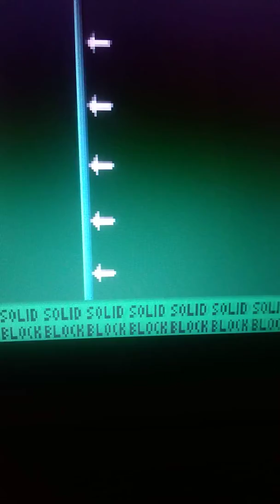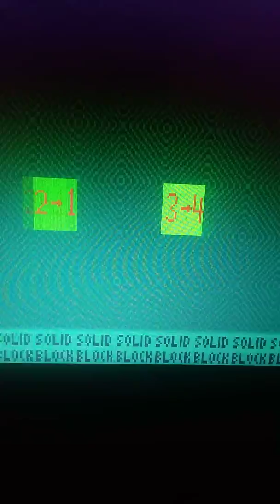Game-Maker Tutor speedrun attempt(2:13)Possibly long world record holder?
Is it possible that this could be a world record holder? Well, we'll just HAVE to see for the future to find out if this'll even lasts longer than a week!